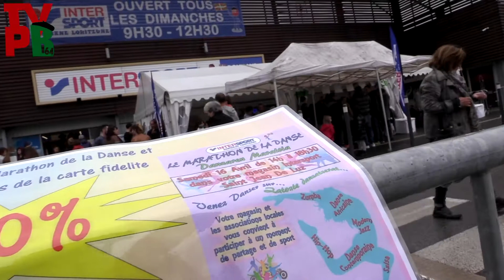Le Marathon de la danse Intersport Saint-Jean-de-Luz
Marathon de la danse d'Intersport St-Jean-de-Luz avec les associations locales, le samedi 16 Avril 2016
Danse modern Jazz et classique avec Temps danciel
Zumba avec Zumb'atomik
danse africain avec Afrika Dambo
salsa avec Mugi Mugi
Zumba et fitness Dynamix'fit